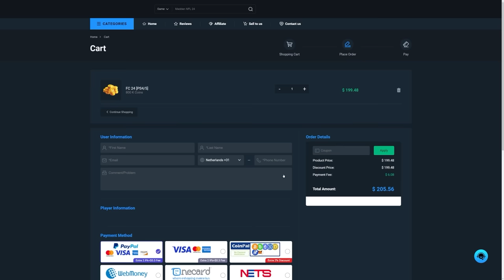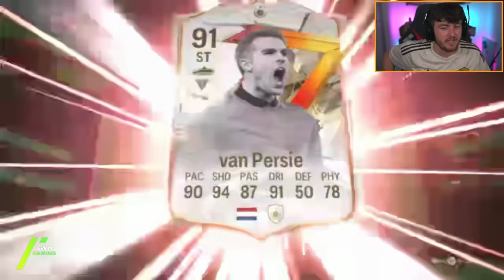20x 94+ PTG/MYM/TOTT/GOTG HEROES OR FUTTIES PLAYER PICKS! EA FC24 Ultimate Team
FC24, EAFC24, Ultimate Team, 94+, PTG/MYM/TOTT/GOTG Heroes/FUTTIES team 1 or team 2 player picks, player picks, packs, picks, upgrade, SBC, 94, futties, ptg, mym, tott, gotg, heroes, pack opening